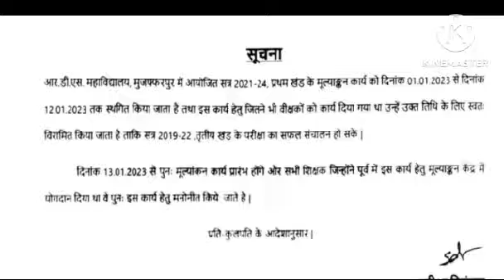BRABU : स्नातक सत्र 2021-24 के पार्ट-1 की कॉपियों की जांच रूकी, जाने क्या है कारण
BRABU Part 1 Special Exam 2021 इस दिन से शुरू होगी स्नातक सत्र 2020-23 के पार्ट- 1 की विशेष परीक्षा
today news
university news
brabu part 1 practical exam
brabu university news today
brabu part 1 practical exam date 2021-24
brabu part 1 practical exam date 2022
bihar university part 1 practical exam date
bihar university news
brabu part 1 practical exam 2021-24
brabu part 1 practical exam date
brabu part 1 exam date 2021-24
brabu part 1 practical exam kab hogi
bihar university part 1 practical exam kab hogi
bihar all university news today
brabu part 1 special exam 2020-23
bihar university muzaffarpur
muzaffarpur university spot admission
bihar university muzaffarpur news
brabu tdc part 1 practical exam date 2021-24
brabu 2020-23 special exam date
brabu special exam 2020-23
brabu special exam
ba part 1 practical exam date 2022 brabu
ba part 1 practical
bihar university 2021-24 part 1 practical exam kab hogi
brabu tdc part 1 practical exam kab hogi
brabu tdc part 1 practical exam 2021-24
brabu part 1 practical exam 2022
practical ka copy kaise likhe
practical copy kaise likhe
bihar university 2021-24 part 1 practical exam date
bihar university tdc part 1 practical exam
brabu part 2 exam 2020-23
brabu lastest news